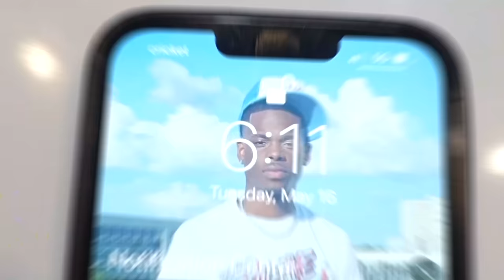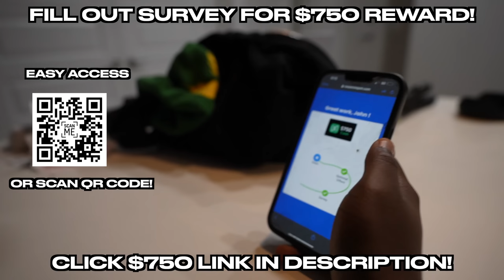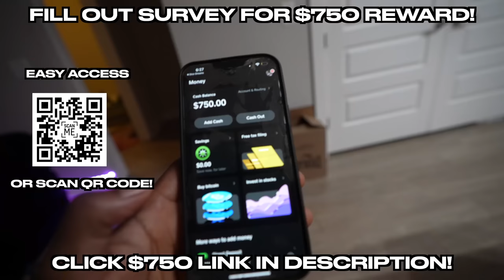Blind Dating Based Off Outfits!